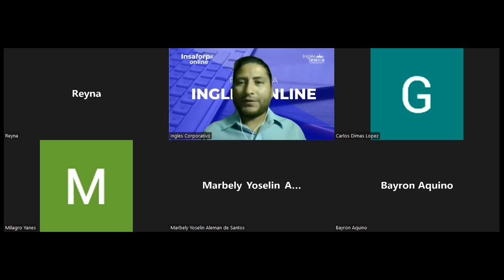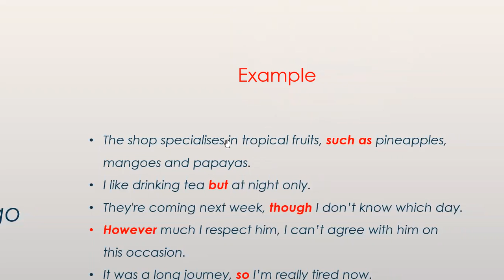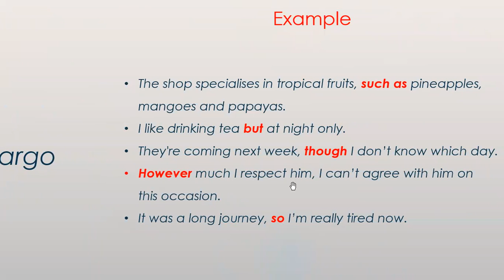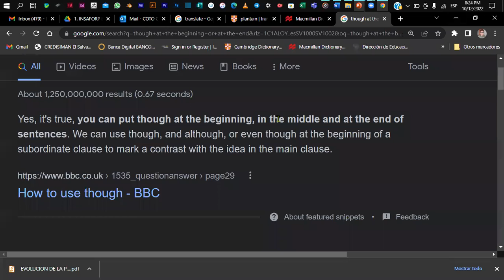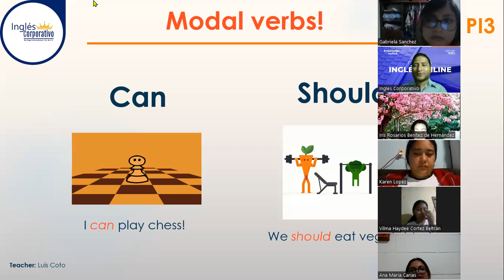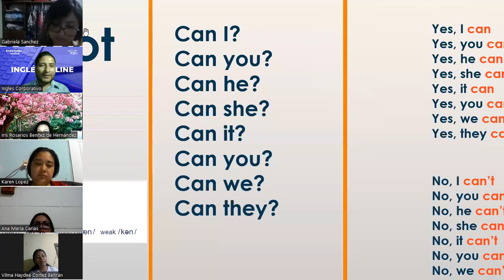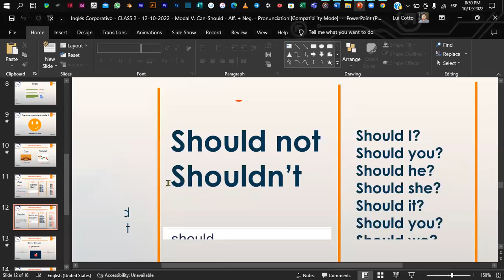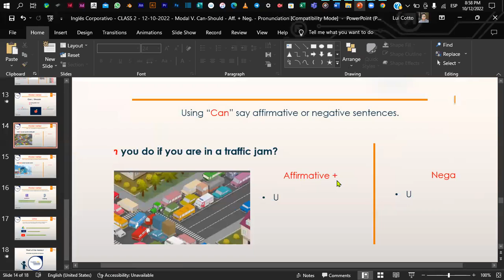Inglés Corporativo - CLASS 2 - 12-10-2022 - Modal V. Can-Should - Aff. + Neg. - Pronunciation